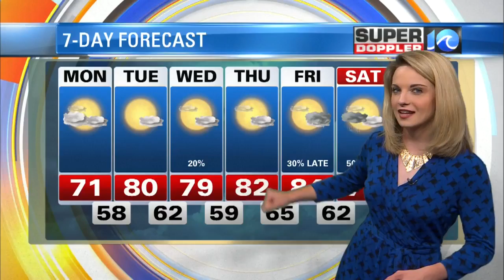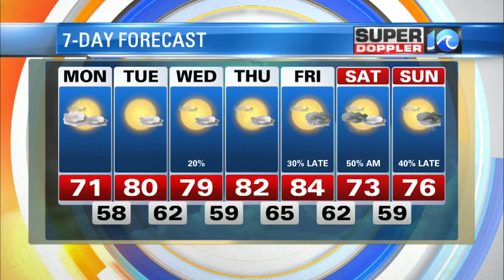Super Doppler 10 Afternoon Update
We'll have clearing skies today with cooler/drier air pushing into the region. Temps will be nice with highs in the low 70s. Casey Lehecka reports.